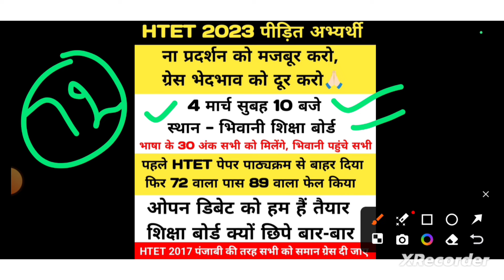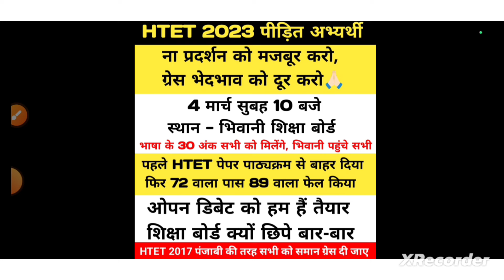HTET 2023 BIG UPDATE || भिवानी शिक्षा बोर्ड में पहुंचे || 4 MARCH 2024 सुबह 10 बजे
HKRN INFORMATION:

 • HKRN INFORMATION